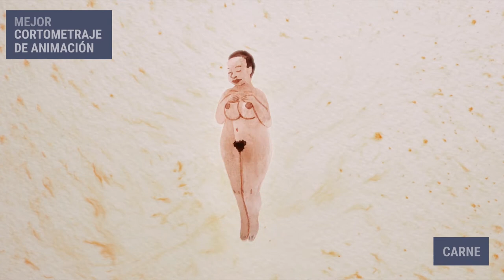Vídeo Gala Virtual Premios Fugaz 2020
Varias personalidades del cine y la televisión han anunciado en la tarde del jueves los ganadores de los Premios Fugaz 2020 al cortometraje español. En una gala virtual emitida en las redes sociales de los premios, los espectadores han conocido el veredicto de la Comisión CortoEspaña, compuesta por más de 600 personas vinculadas al formato corto.

Los premiados han sido anunciados en una gala virtual presentada por caras conocidas del cine y la televisión que han recordado la importancia de la cultura como vía de expresión de una sociedad. Han participado en esta gala Javier Fesser, Marta Hazas, Javier Veiga, Juanma Cifuentes, Greta Fernández, Julián López, María Pujalte, Bárbara Santa-Cruz, Pedro Solís, Álex O’Dogherty, Mariam Hernández, Nadia De Santiago, Antonio De La Torre, Itziar Castro, Fernando Guillén Cuervo, Macarena Gómez, Pedro Casablanc, Mariano Venancio y Arantxa Echevarría.

Previamente a la gala, los espectadores han podido participar en una alfombra roja virtual en el Instagram Live de Premios Fugaz, donde nominados y espectadores han compartido sus impresiones y sus expectativas. Tras el anuncio de los galardonados, los premiados han podido contar sus reacciones en este mismo canal.